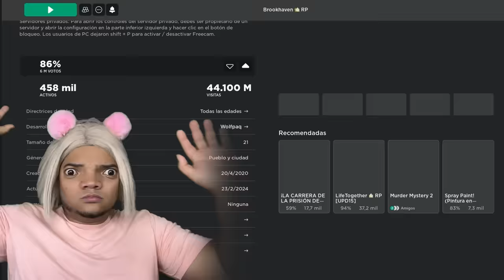ESPIANDO CASAS en BROOKHAVEN 😱🔥ROBLOX || MIA PLUMONES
OYE LEE ESTO URGENTE !

Únete a su Grupo de ROBLOX Dónde estoy vendiendo Ropa súper económica y dando avisos sobre

 • Síganme en Roblox para jugar  @SoyMiaPlumones 🙄💅🏻✨